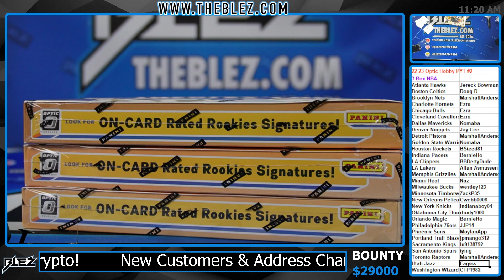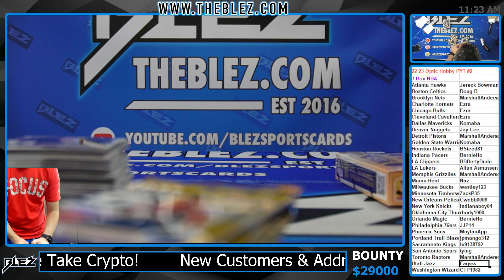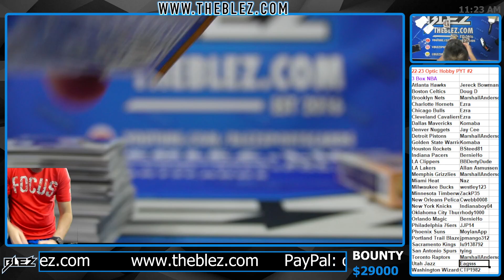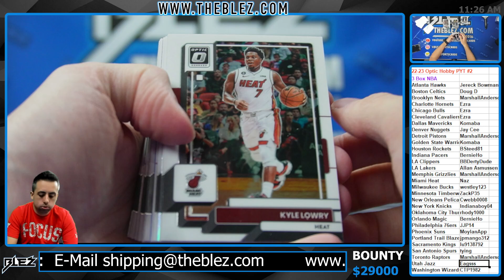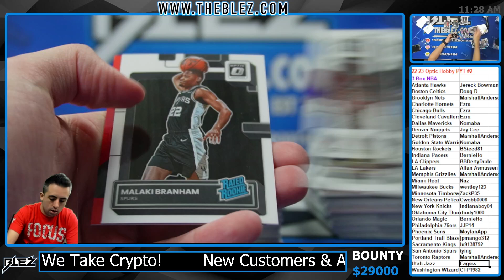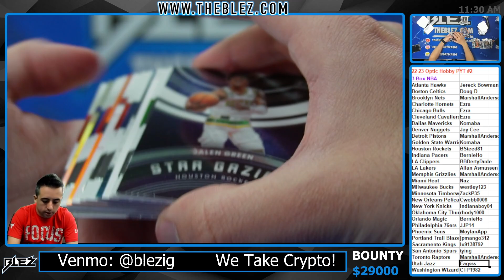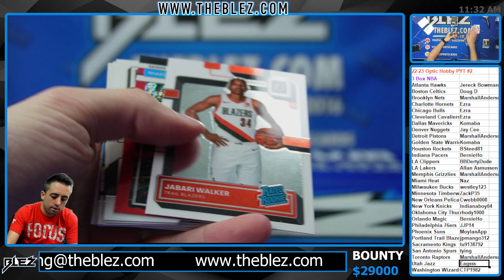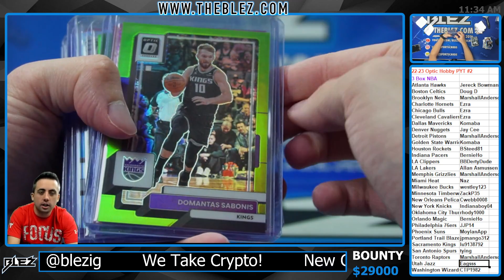2022 23 Panini Optic Hobby NBA 3 Box Break #2 PICK YOUR TEAM